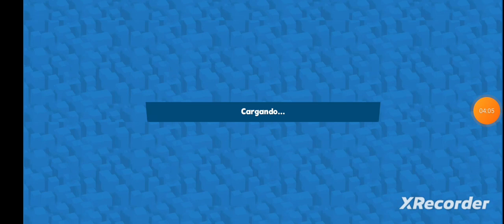jugamos con jade en zooba